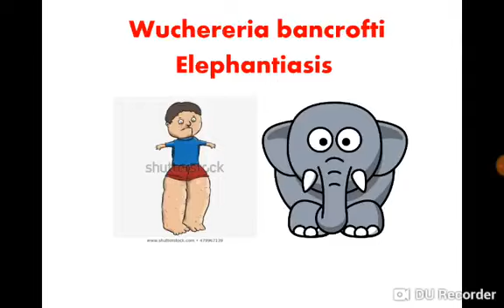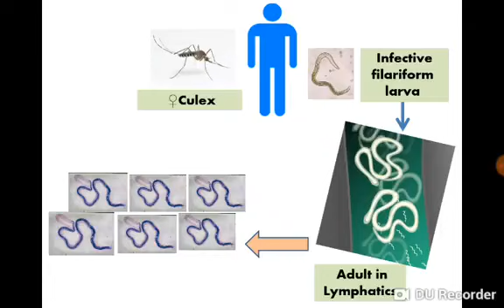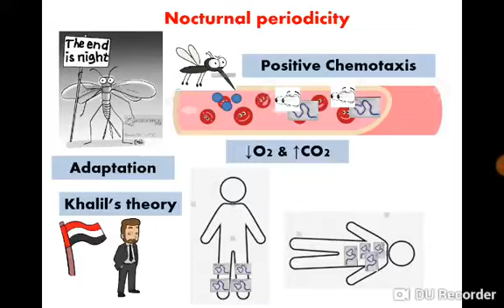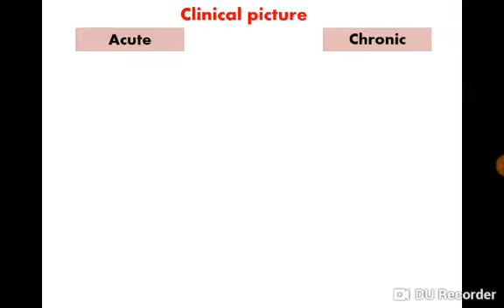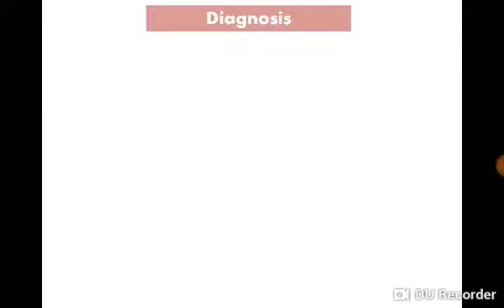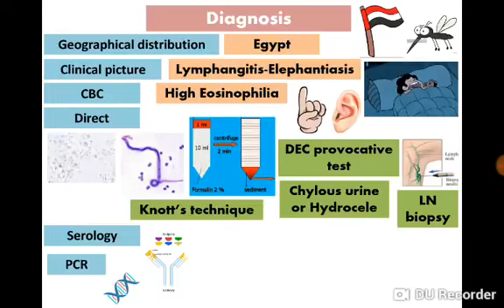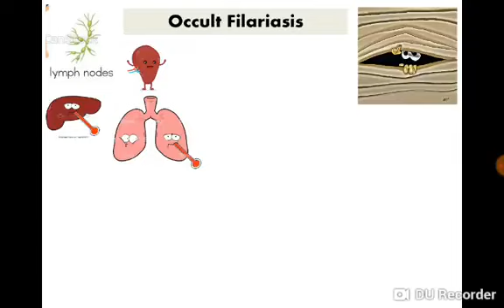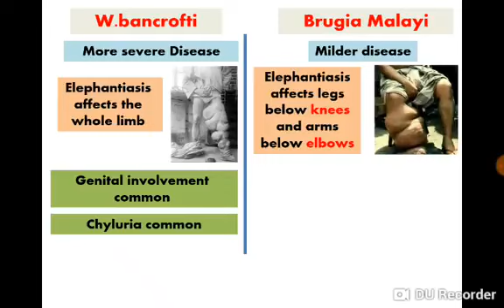Wuchereria bancrofti dr noha madbouly